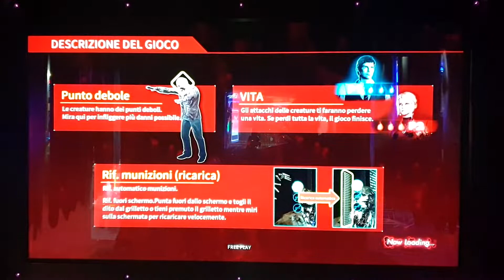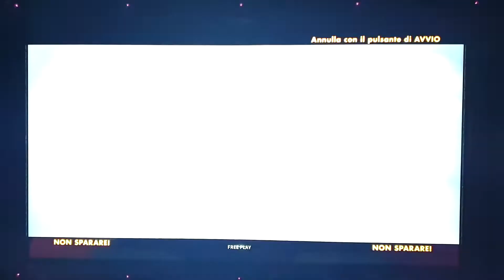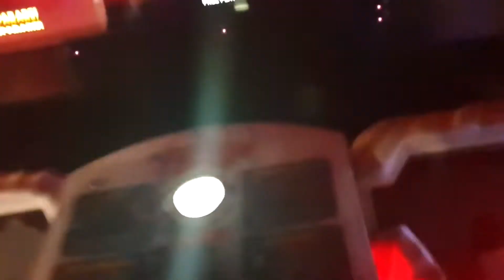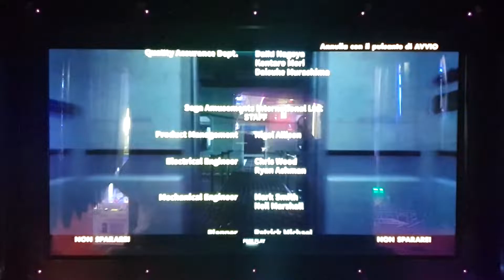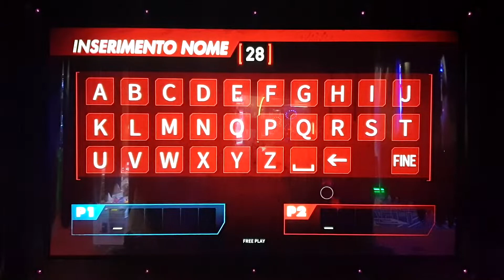The House of the Dead: Scarlet Dawn ITALIANO FULL HD (Fraws, sono qui 👻💙)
✅ Ti piace questo canale? Considera la possibilità di supportarci!

Qualche spiegazione sul gioco: House of the Dead: Scarlet Dawn è un gioco arcade di armi leggere a tema horror sviluppato da Sega Interactive, ed è il quinto titolo della serie The House of the Dead, dopo l'uscita di The House of the Dead 4 nel 2005. È stato programmato per i test di localizzazione il 19-21 gennaio 2018 ad Akihabara, in Giappone. È stato successivamente rilasciato su tutti i portici del Giappone a settembre 2018, ed è stato rilasciato negli Stati Uniti attraverso le sedi di Dave & Buster a ottobre 2018. Nel 2006, tre anni dopo gli eventi di The House of the Dead 4, Kate Green unisce le forze con Ryan Taylor, il fratello del suo compianto compagno e mentore, James, in una missione sotto copertura in un evento a cena all'interno di Scarecrow Manor, situato nel periferia di uno stato americano senza nome. Il gestore libera il suo esercito di creature mutanti sugli ospiti della cena. Rendendosi conto della minaccia per il mondo, Kate e Ryan iniziano quindi la loro ricerca per fermare il manager e lo scoppio che ha iniziato. Dopo essere fuggiti dalla casa fatiscente, Kate e Ryan si fanno strada attraverso gli zombi fino a una chiesa vicina, dove incontrano Thornheart, che si rivela essere ancora vivo. Si rivela essere la mente degli eventi del gioco e dice agli agenti che lo scopo dell'azienda è "ripulire" il mondo dal suo stato attuale e "rimodellarlo" a modo suo. Quindi scatena il suo capolavoro, La luna, che ha abilità simili a quelle del mondo, la ruota del destino, l'imperatore e il mago dei giochi precedenti. La combattono man mano che diventa gradualmente la forma di un umanoide e le dimensioni di un edificio di 20 piani. Ryan quindi cerca di ucciderlo in un tentativo disperato pugnalando una bacchetta di ferro in testa. Questo, inizialmente, non ha successo, ma poi un fulmine colpisce la verga infilzata attraverso la testa della Luna, fulminandola e uccidendola. La mattina dopo, Kate e Ryan riposano mentre guardano il sole sorgere mentre il primo ricorda il motto di James di non perdere mai la speranza e continuare a combattere fino alla fine.

💡 ENTRA NEL GRUPPO TELEGRAM DEI CAMPIONI OVER ➜ Scrivi a antoshowstayover su INSTAGRAM per essere ammesso

📹 VUOI DUELLARE CON NOI IN LIVE?

📑 FAQ

Q: Posso inviati dei Replay dei miei duelli per i tuoi video?
A: Ovvio! Mandami il file .yrp3d a . Se non sai come fare devi andare nella cartella "replay" della cartella di istallazione di Yu-Gi-Oh! PRO 2 (tua versione) ed allegare alla mail TUTTI i file .yrp3d che trovi dentro. ASSICURATI CHE LA TUA VERSIONE DI GIOCO SIA "Yu-Gi-Oh! Pro 2"

Q: Posso duellare con te?
A: Certo! Quasi ogni domenica facciamo una live su Twitch dove duelleremo e daremo molto spazio ai donatori. Ovviamente tutti sono ben accetti e tutti possono avere voce in capitolo ma chi supporta il nostro lavoro di propria tasca ha la precedenza.

Q: Perché alcune volte si vedono spezzoni presi da altri video o da altri siti?
A: Se ogni frame dei nostri video dovessero essere 100% original pubblicheremmo un video ogni 3 mesi. Le regole di YouTube, gli accordi tra creatori e la legge sul Fair Use protegge le riproduzioni di spezzoni altrui a patto che NON si riproduca l'opera INTEGRALE e si utilizzi il materiale a scopo informativo/didattico citando le fonti.

Q: Non sono d'accordo con te, sei cringe e non mi piaci. Come posso fare?
A: Ci dispiace che i nostri contenuti non siano di tuo gradimento ma non possiamo stare simpatici a tutti. Questo è il nostro modo di fare, questa è la filosofia degli Over. Insieme stiamo diventando la Community più grande e forte di Yu-Gi-Oh! su YouTube Italia e la nostra qualità non diminuirà mai per nessun motivo al mondo. Se proprio non ci sopporti non guardare i nostri video. Non ci offendiamo.

E mi raccomando, come sempre:
Stay Over,
Stay Over,
Stay YugiOVER(z)!!!